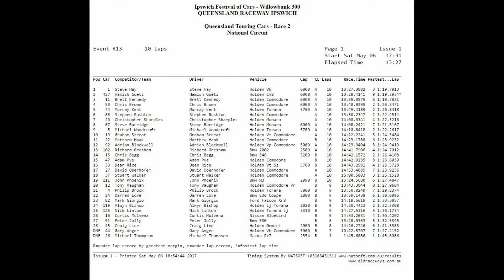QTCC ~ Round 2 2017 ~ Queensland Raceway ~ Race 2 ~ Night Race.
Into the night - Race 2 of round 2 of the Queensland Touring Car Championship. Come race with us! Grid spots available! See QTCC.com.au for more information.